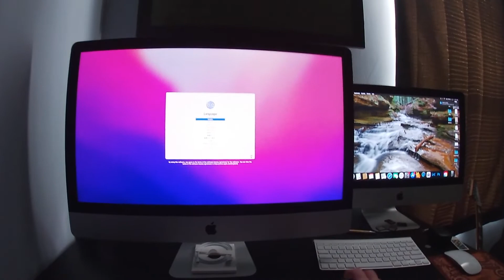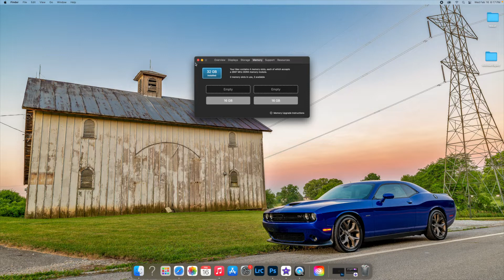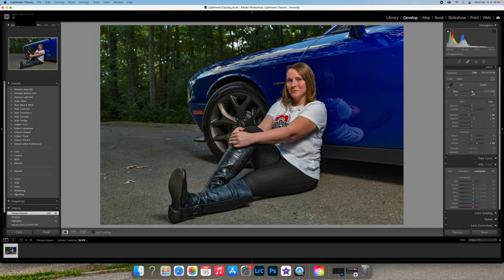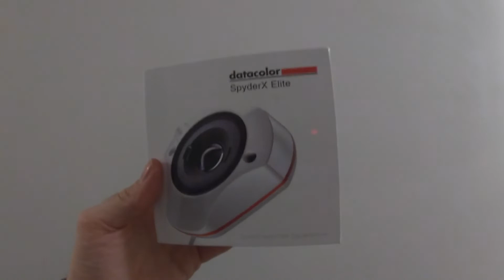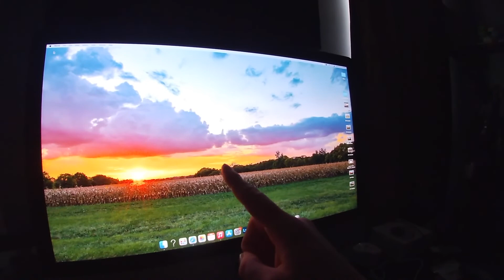What I Did Last Week and My New iMac For Photography